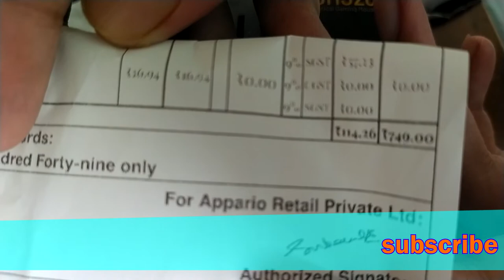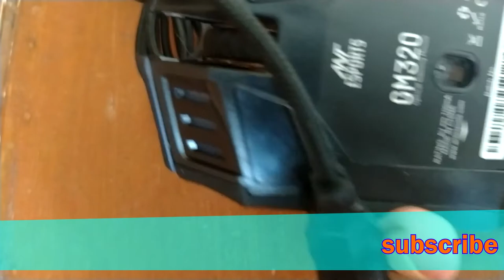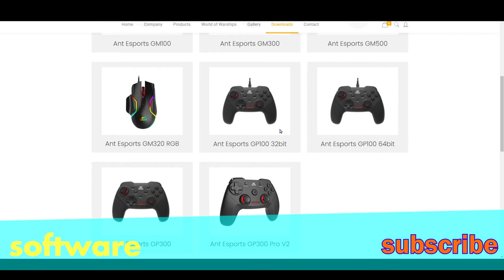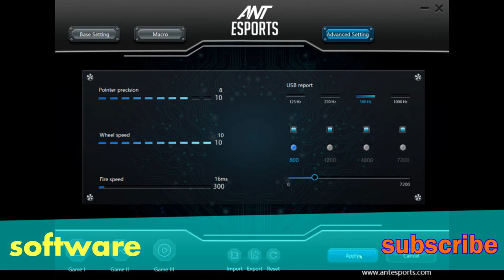ANT ESPORTS GM320 | unboxing | hindi | overview | ₹749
buy from anywhere